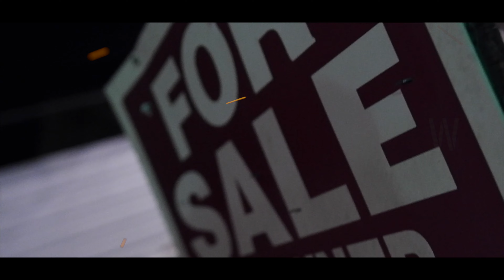SNS Short Stop x Mr Block Boi - I Love Getting Cash (Official Music Video)